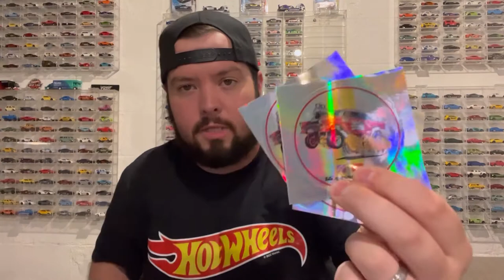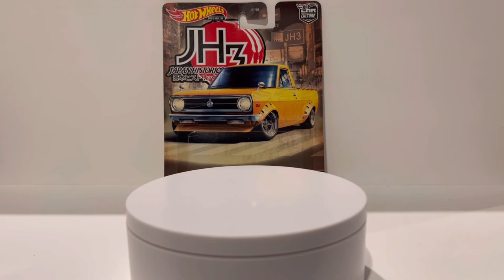Hotwheels Premium Showcase 9: Japan Historic’s 3 / Mail Calls / M2 Gold Chase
Welcome back everyone to another Hotwheels Premium Showcase and today we look at the awesome Japan Historic’s 3 set! I also got a couple mail calls in and I show you my second gold M2 machines chase I found! Also I do an overview on my first ever gasland’s custom build I did for CJD.

Video made with Splice